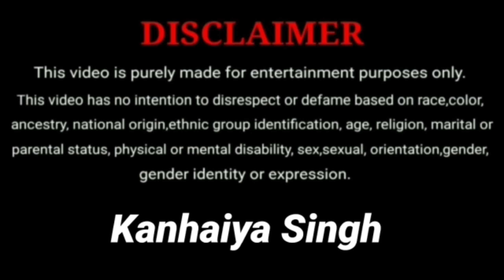चंद्र@KANHAIYA_SINGH55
चंद्र